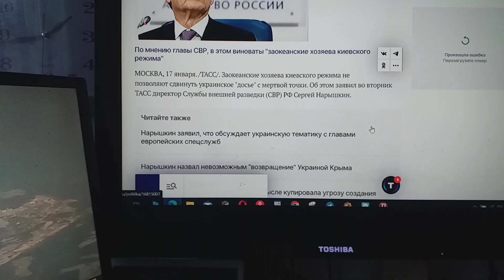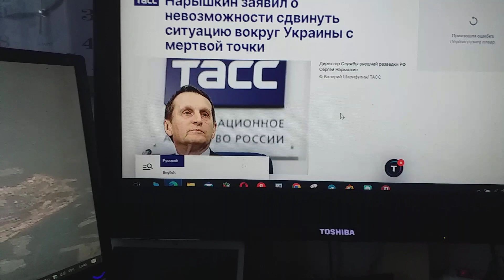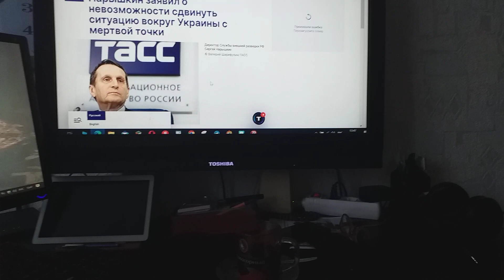О Нарышкина заявлении сообщает ТАСС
Сообщает ТАСС о заявлении директора РФ разведки внешней Службы, что ситуацию вокруг Украины невозможно сдвинуть с мертвой точки.
Я это знал давно, а потому давно внимания не обращаю на ситуации вокруг Украины частности.
Все остальные люди как слепцы из притчи о слепцах и о слоне картины общей видят лишь кусочки.
Но больше все-таки  именно с непониманием людьми пословицы — «Когда в хвосте начало, то в голове мочало» —  связаны все с ситуацией вокруг Украины неприятности.